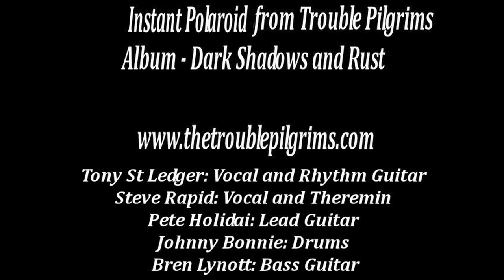Trouble Pilgrims Bren Lynott Bass Part 3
Part 3 of our Bass Build for The Trouble Pilgrims Bren Lynott